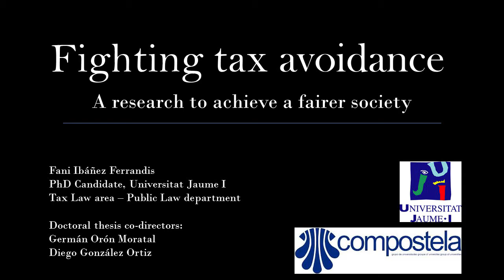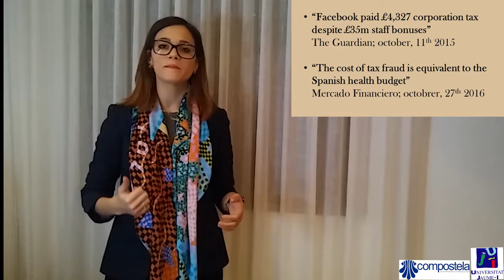Research Pitches 2017: Fani Ibáñez. Segon guardó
Research Pitches 2017. Fani Ibáñez Ferrandis. Segon guardó.